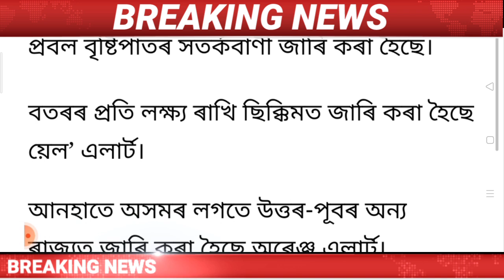Assamese News Today/16 March/Heavy Cyclone Assam Today/Salman Khan News/child Marriage 10 years jail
Regards.
MH Live..